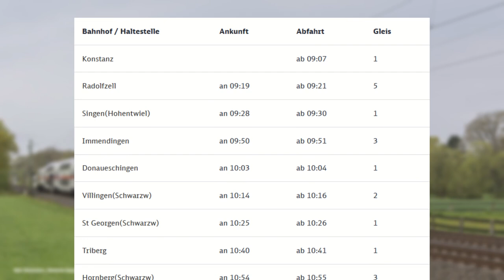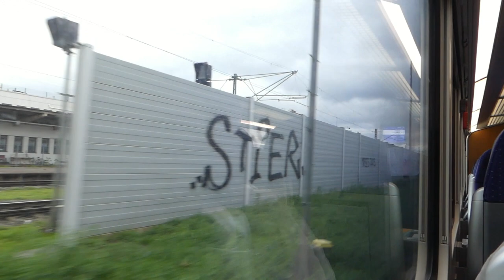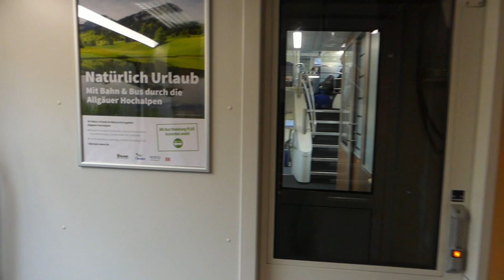IC 2006 "Schwarzwald" Mitfahrt Konstanz - Dortmund Hbf | Intercity 2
Informationen zum Titelbild:

Lizenzhinweis: Rob Dammers „Nottuln-Appelhülsen DB 146 562 duwt IC 2206 Norddeich Mole (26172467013)“,

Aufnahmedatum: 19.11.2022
Fahrzeug: Dosto 5. Generation (IC 2)
Vmax.: 160 km/h
Vmax. im Video: 160 km/h
Fahrzeit nach Fahrplan: 8:01 h
Tatsächliche Fahrzeit: 8:11 h

Willkommen zu meinem längsten IC 2-Video bisher!
Wir fahren mit dem Doppelstock-Intercity vom Bodensee bis in das Ruhrgebiet und durchqueren dabei den Schwarzwald sowie das schöne Rheintal auf der linken Rheinstrecke. Sogar ein paar Schnellfahrstrecken sind unterwegs geboten, auf denen wir aber natürlich nicht schneller als 160 km/h werden.
Der IC 2006 verkehrt nur Samstags, an allen übrigen Wochentagen fährt der IC 2004, der von Konstanz bis Wanne-Eickel allerdings exakt dieselben Fahrzeiten hat. Anschließend fährt dieser jedoch nicht Dortmund an, sondern fährt über Recklinghausen und Münster sogar bis nach Emden Hbf (auch eine Fahrt, die noch einer Überlegung wert ist). Zum Einsatz kam in meinem Fall ein Intercity 2 der dritten Bauserie, gezogen von einer Br 147.

Halte:

0:00:41 Konstanz
0:05:59 Radolfzell
0:10:33 Singen (Hohentwiel)
0:19:09 Immendingen
0:23:22 Donaueschingen
0:28:32 Villingen (Schwarzw)
0:32:10 Georgen (Schwarzw)
0:37:28 Triberg
0:43:55 Hornberg
0:49:19 Hausach
0:57:47 Offenburg
1:06:39 Baden-Baden
1:13:58 Karlsruhe Hbf
1:28:41 Mannheim Hbf
1:36:39 Worms Hbf
1:47:53 Mainz Hbf
1:56:04 Bingen (Rhein) Hbf
2:09:16 Koblenz Hbf
2:15:43 Andernach
2:22:46 Remagen
2:27:20 Bonn Hbf
2:38:40 Köln Hbf
2:51:07 Düsseldorf Hbf
2:59:17 Duisburg Hbf
3:03:47 Oberhausen Hbf
3:08:25 Gelsenkirchen Hbf
3:11:26 Wanne-Eickel Hbf
3:18:33 Dortmund Hbf

Gute Fahrt!